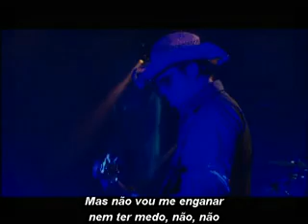Third Day - Took My Place and Sky Falls Down _ Legendado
Parte do dvd Third Day Live The Offerings Experience. Histórica performance da banda.